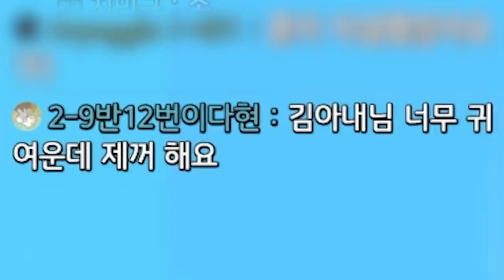이긴 사람이 후원금 다 가지는 폴가이즈 레전드 부부몰빵전ㅋㅋㅋ